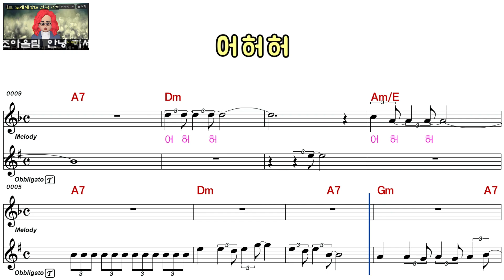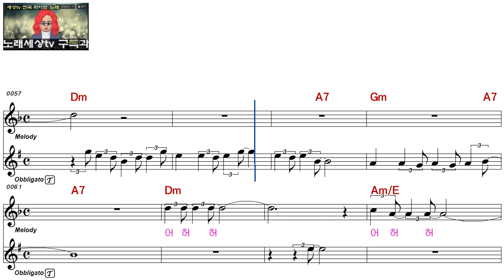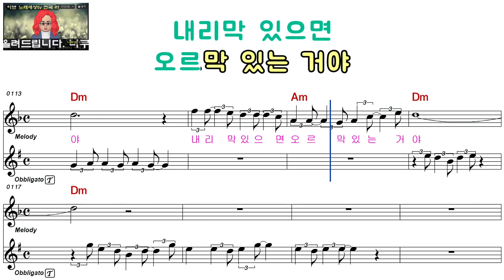신균ㅡ어허허ㅡ남자키ㅡELF 919ㅡ29509